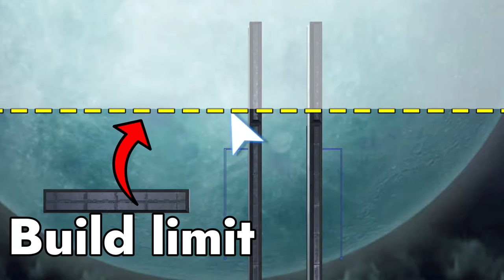This character's recovery is still broken...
You think Smash Bros is balanced? Me neither lol. This is proof!

Fragments of Sorrow - Super Smash Bros. Ultimate
Let's Dance, Boys!  - Super Smash Bros. Ultimate